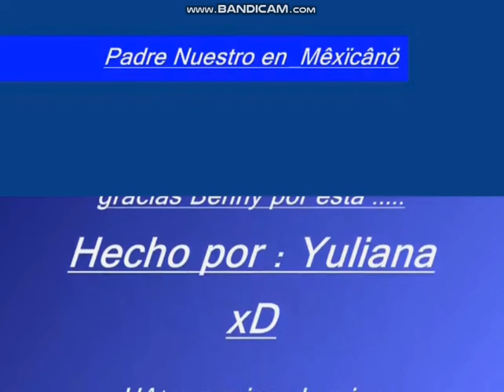Padre nuestro en Mexicano (De las Fresitas)